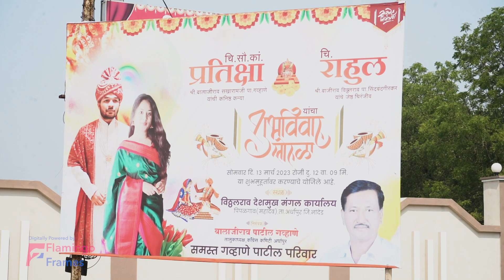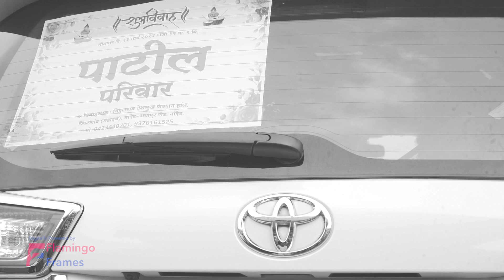Cinematic Wedding Video/राहुल/प्रतिक्षा/सिंदबंदगीकर पाटील/गव्हाणे इंगोले/ परिवार/बेरळी बुं/ मुखेड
Digitally Powered By Flamingo Frames

।। श्री सिध्देश्वर प्रसन्न ||

स.न.वि.वि. आमचे येथे श्री सिध्देश्वर कृपेने

वर

चि. राहुल B.Tech, MBA (Finance))

Asst Manager,Union Bank of India, Mangalore सौ. शीतल व श्री.बाजीराव विठ्ठलराव पाटील यांचे ज्येष्ठ चिरंजीव व

कै.विठ्ठलराव एकनाथराव पाटील सिंदबंदगीकर, बिदर यांचे नातु
ह.मु. औरंगाबाद.

वधु

चि.सौ.कां. प्रतिक्षा M.Sc. (Physics)

सौ.ललीता व श्री.बालाजीराव सखाराम पा. गव्हाणे रा. खैरगाव, ता. अर्धापुर, जि.नांदेड.

यांची कनिष्ठ कन्या व के. सखारामजी दत्तरामजी पा. गव्हाणे

यांची नात

॥ यांचा शुभविवाह ||

मिती फाल्गुन कृ. ६, शके १९४४, सोमवार दि. १३/०३/२०२३ रोजी दु. १२ वा. ०९ मि. या अभिजित मुहुर्तावर करण्याचे योजिले आहे. तरी या शुभप्रसंगी सहकुटुंब सहपरिवार उपत्स्त्थित राहुन वधु वरास आशीर्वाद देऊन अगत्याचे येण्याचे करावे ही नम्र विनंती.

 आपले विनित

गं.भा. रुख्मीणीबाई विठ्ठलराव पाटील

वरील विनंतीस मान देऊन शुभ कार्यास अगत्य येण्याचे करावे.

सौ. शीतल बाजीराव

सौ. चंचल यशवंतराव

सौ. ज्योती दिनकरराव

सौ. पुष्पा वसंतराव

श्री. बाजीराव विठ्ठलराव पाटील

श्री. यशवंतराव विठ्ठलराव पाटील

श्री. दिनकराव भगवानराव पाटील

श्री. वसंतराव शिवाजीराव पाटील

चि. डॉ. कैलास बाजीराव पाटील (B.A.S.L.P. & M.A.S.L.P.) कु. गायत्री बाजीराव पाटील B.Tech (Comp.Sci.)

चि. मयुर यशवंतराव पाटील, कु. पुनम यशवंतराव पाटील

व समस्त सिंदबंदगीकर पाटील परिवार

आमच्या भैय्याच्या लग्नाला यायचं हं !

कु. स्नेहल, चि. सोमराज, कु. आर्या, कु. मिहिका, चि. श्रेयस, कु. सई

स्वागतोत्सुक

श्री.अंगदराव तुकारामराव नवटके (तांबरवाडी) श्री. रमेशराव पांडुरंगराव बिरादार (बिदर)

श्री.गंगाधरराव परबतराव पाटील (शिरुरकर)

श्री.दिलीपराव आनंदराव पाटील (इस्लापूरकर)

श्री.भगवानराव जेजेराव इंगोले पाटील (मुखेड) श्री. पंढरीनाथराव जेजेराव इंगोले पाटील (मुखेड)

डॉ.शिवराज मारोतीराव इंगोले पाटील (मुंबई) श्री. विश्वनाथ मारोतीराव इंगोले पाटील (मुखेड)

 देवकार्य

गुरुवार दि. ०९/०३/२०२३ रोजी
सायं. ०६.०० वाजता स्वगृही, औरंगाबाद

हळद समारंभ
रविवार दि. १२/०३/२०२३ रोजी
विवाहस्थळी सायं.०६.०० वाजता

विवाह स्थळ
विठ्ठलराव देशमुख मंगल कार्यालय पिंपळगांव (महादेव)
नांदेड- अर्धापुर रोड,नांदेड.

शॉर्ट फिल्म.
डॉक्यूमेंट्री फिल्म.
फिचर फिल्म.
कॉर्पोरेट इवेंट्स.
सिनेमॅटिक वेडिंग,प्री-वेडिंग.

📸 फोटो व व्हिडिओ साठी संपर्क